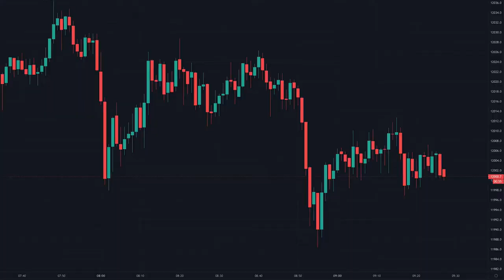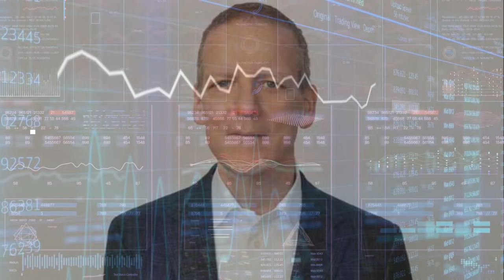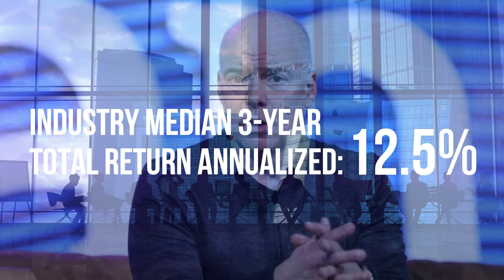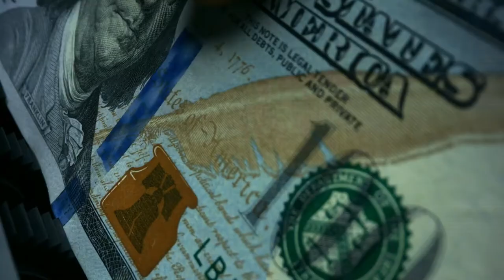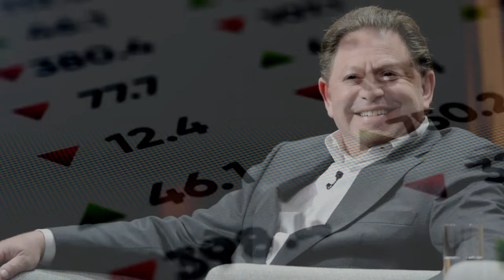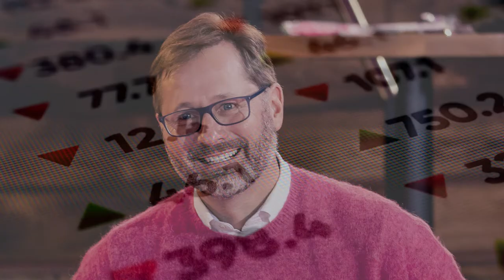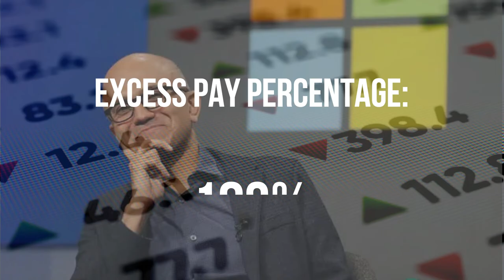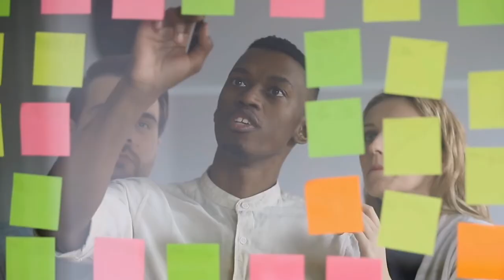Who Are The 2022 Fortune 500 Most Overpaid CEOs Based on Performance?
Executives in the Fortune 500 are being scrutinized when it comes to excessive executive compensation.

With a 2.4% drop, average American wages continued to decrease, but CEOs in Fortune 500 companies saw their average compensation jump 30% from last year to $15.9 million.

0:42  -   Maria Aspan and Scott DeCarlo
1:17  -   Here Are Fortune’s Most Overpaid CEOS of 2022
5:22  -   The Median CEO Pay Package
7:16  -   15 Most Overpaid CEOs ( Prior To June 30, 2021 )

- Wealth Management

- Business